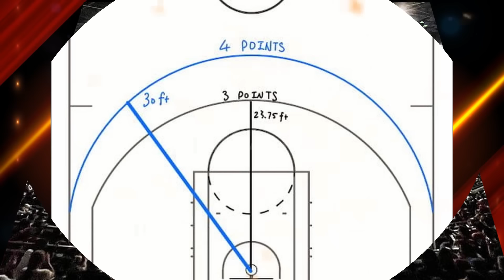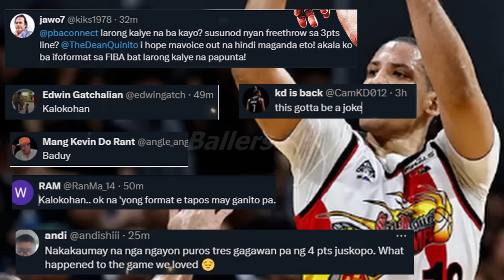GINEBRA PINAKA APEKTADO SA BAGONG 4 POINT SHOT | PBA BAKIT NAISIP ANG 4 POINT SHOT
ginebra apektado sa bagong 4 point shot ng pba at pba ano ang naisip pba bakit nag implement ng 4 point shot